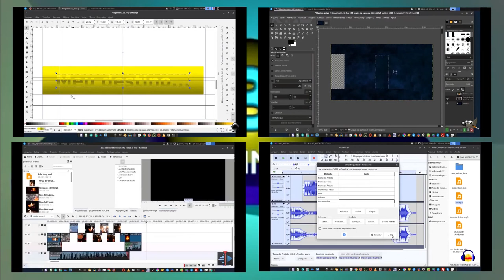MINI CURSO DE ÁUDIO E VÍDEO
Neste mini curso de produção audiovisual em Softwares Livre, você irá aprender de forma simples e bem direta a editar um vídeo completo. Irá aprender a instalar os Softwares em dois sistemas operacionais (Windows10 e Ubuntu Linux).